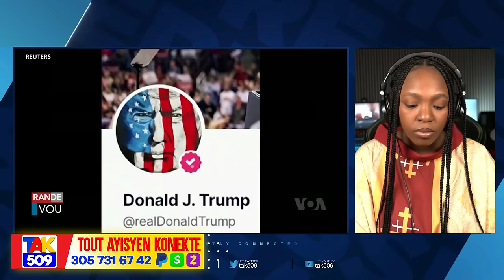Garry Reponn Guy Philipe..Muscadin rate Boutba..Kanal ap kripe..Dominiken ap fè je dou